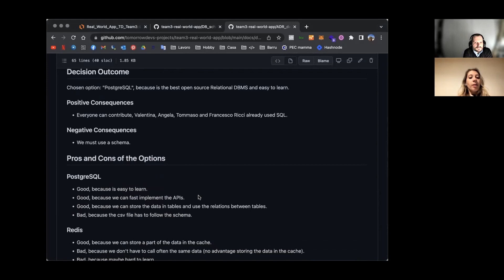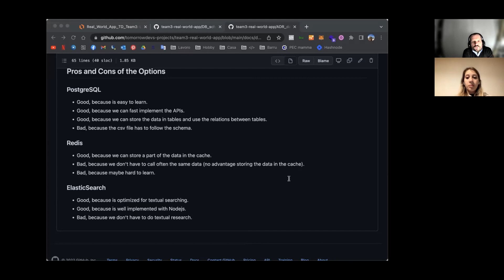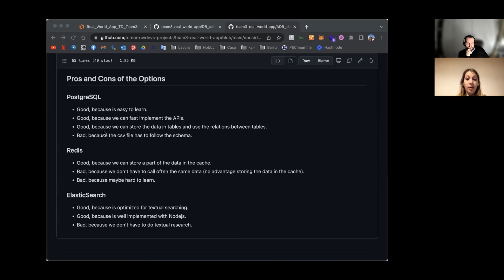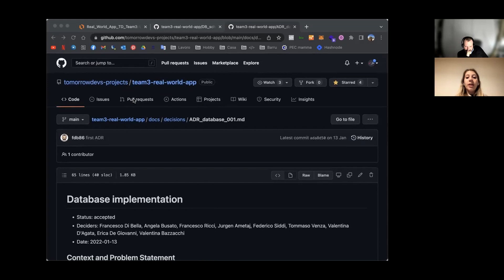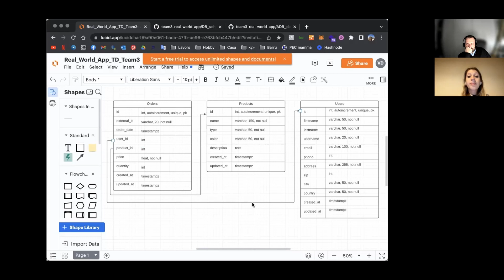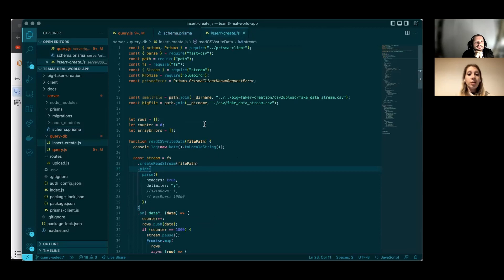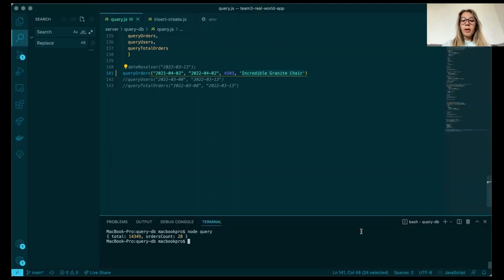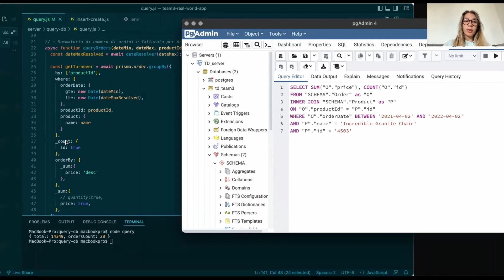TOMORROWDEVS Students - Valentina: Come strutturare un DB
Accelera la tua formazione ad un terzo del costo di un Bootcamp➡️

Oggi la nostra studentessa Valentina ci mostra la struttura del DB realizzato, quale database abbiamo deciso di utilizzare e ogni altra informazione utile per insegnarti a strutturarne uno in autonomia.

MENTORSHIP

Sei in cerca di un percorso di formazione che ti permetta di essere seguito in modo personalizzato da Developer esperti, che ti faccia apprendere tecnologie e metodi di lavoro professionali attraverso lo sviluppo di decine di progetti reali, adatto sia a chi parte da zero che per chi è in cerca di un salto di carriera?  Allora dai un'occhiata a